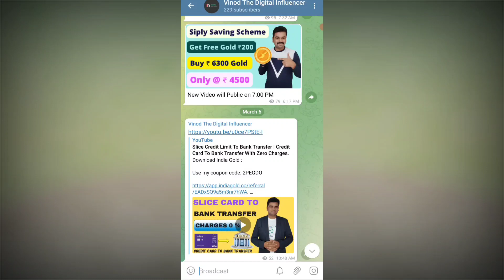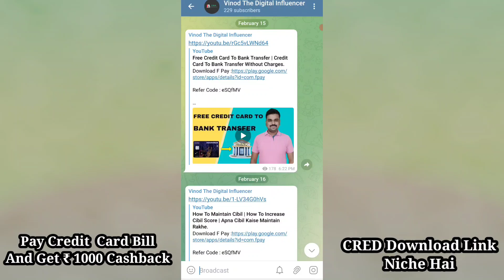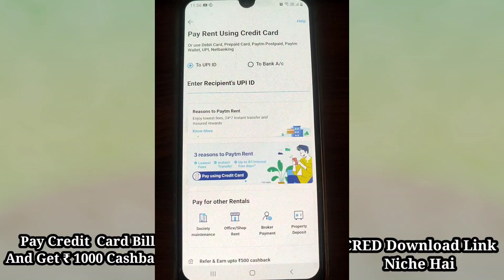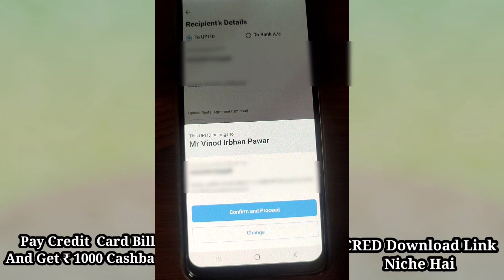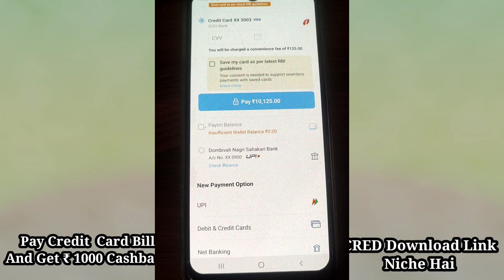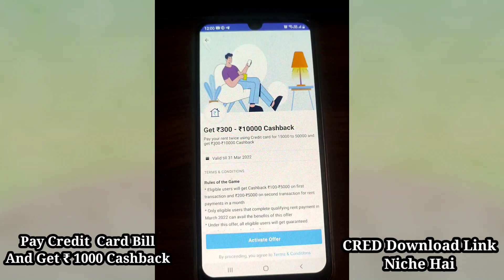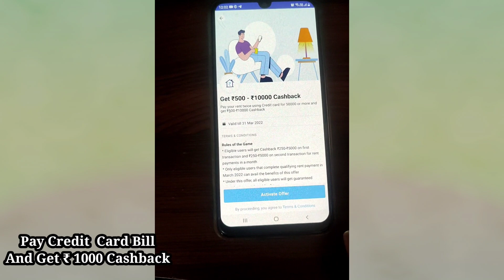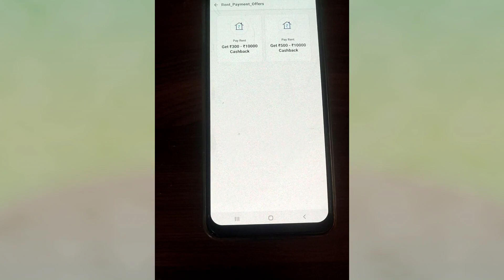Free Credit Card To Bank Transfer | How To Transfer Money From Credit Card To Bank.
Apply Slice Card and get ₹ 300 Cashback on first Transaction.